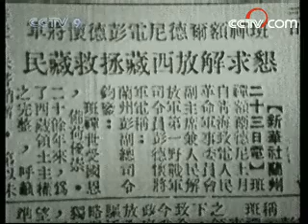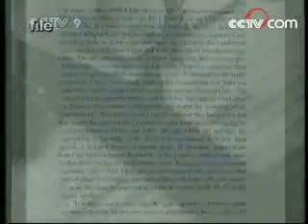Documentair over Dalai Lama DEEL 3/7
Engelstalig documentair van meer dan een uur over Dalai Lama.
Origineel video van cctv-9

ENGLISH
CCTV-9 documentary about The Dalai Lama
Video part 3/7